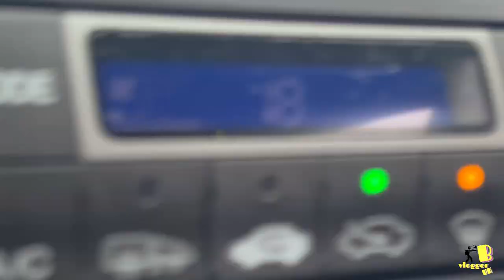Knowsley SafariPark Part 2/2 The Lion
Knowsley Safari Park
Safari
Birmingham
West Midlands
Liverpool
England
United Kingdom